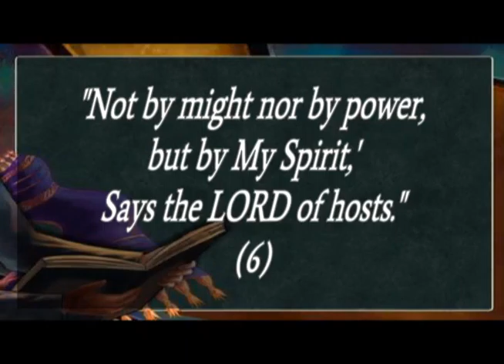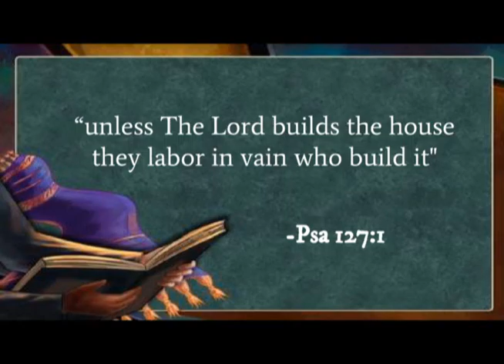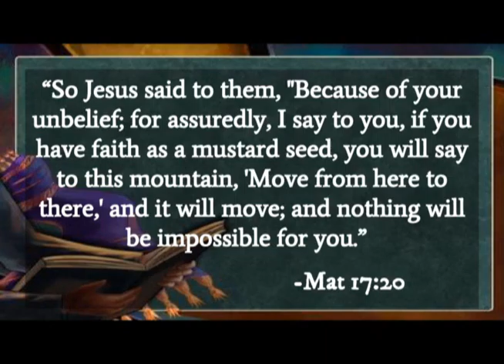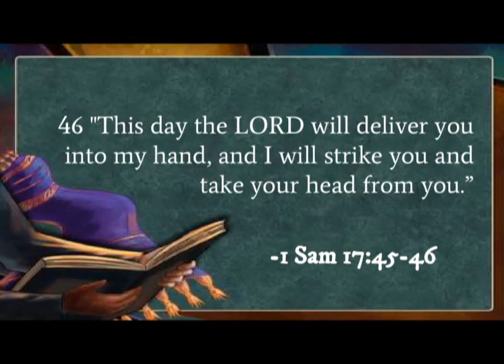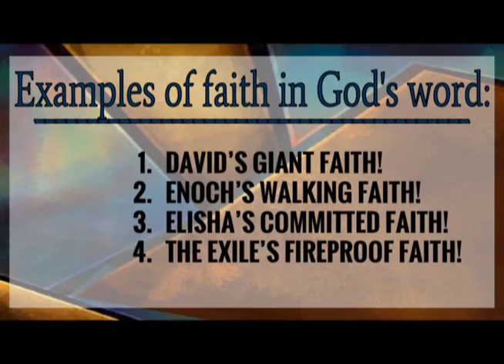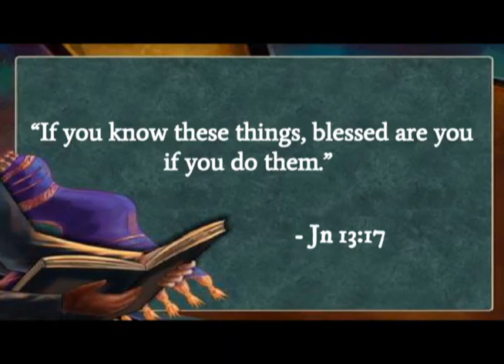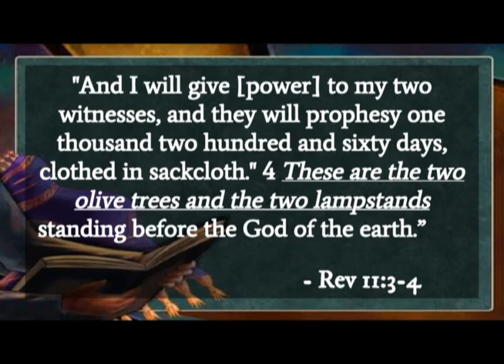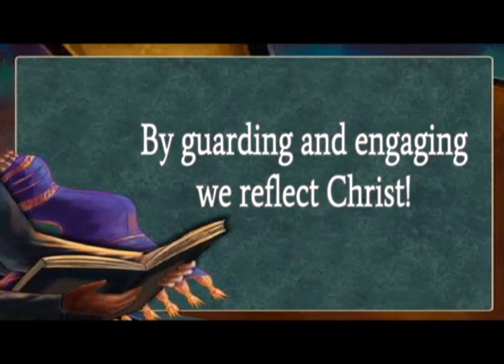Wednesday 2.26.2014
Zechariah
Chapter 4